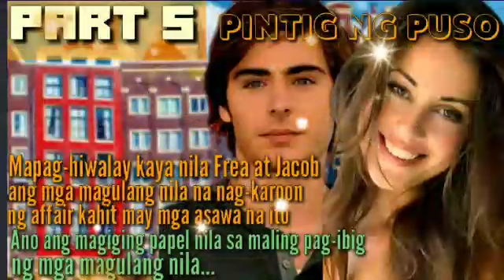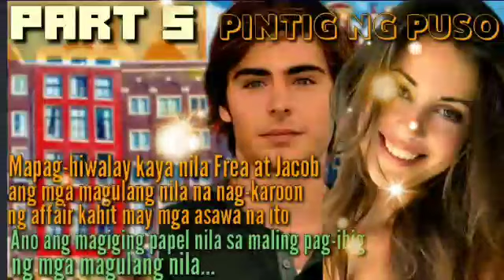PINTIG NG PUSO ll Part 5